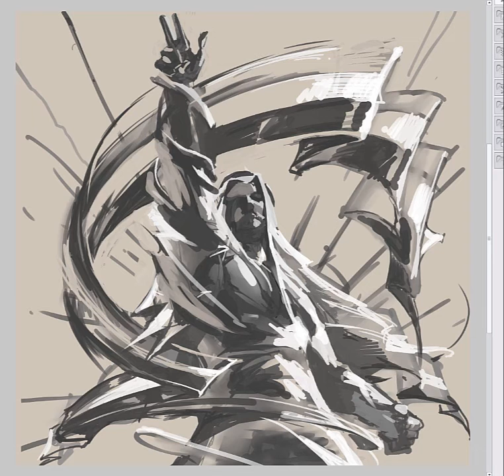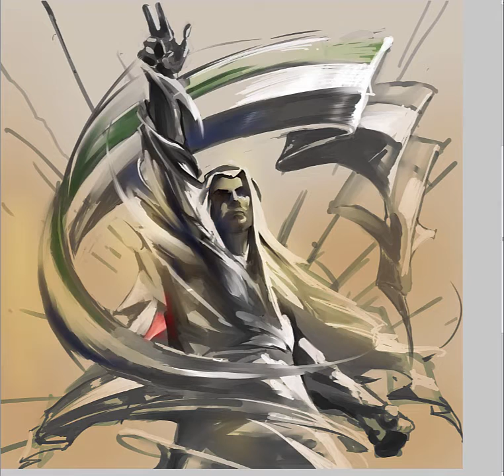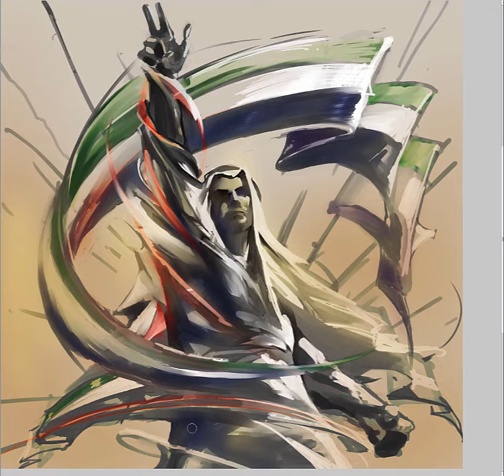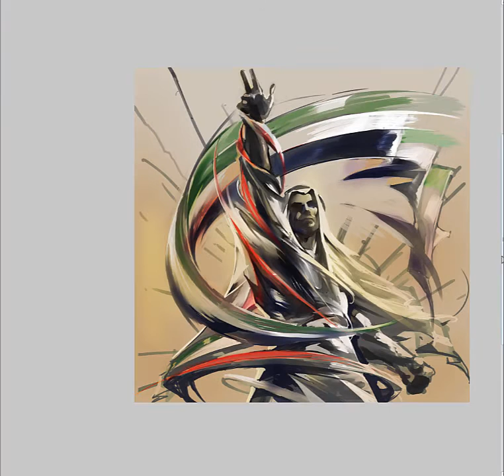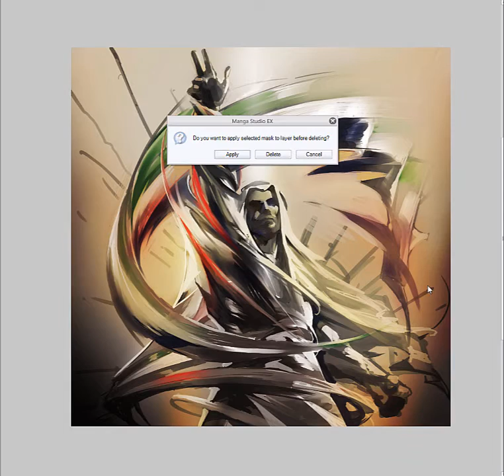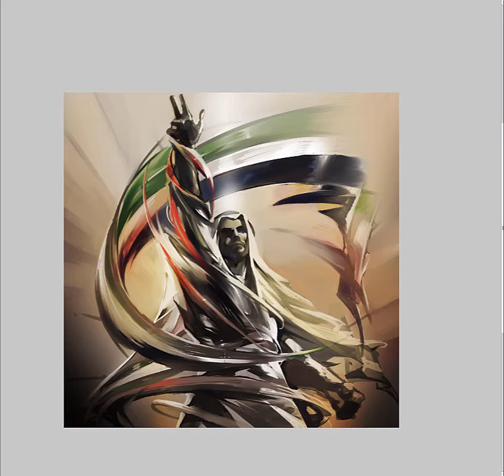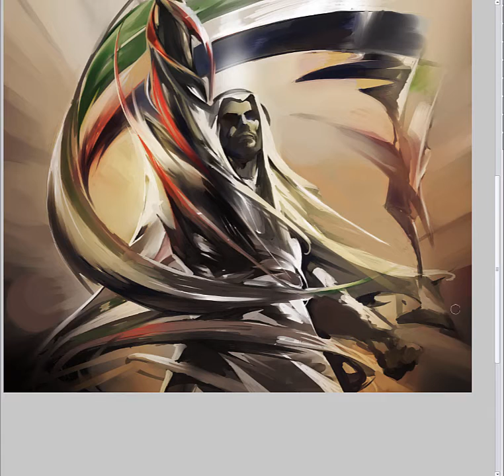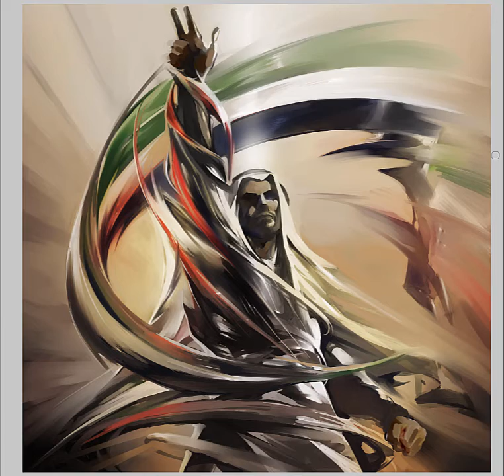UAE 44th National Day Painting Timelapse Part 2 - Made with Microsoft Surface and Windows 10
Part 2 of Commemorative UAE Digital painting Timelapse on the occasion of UAE's 44th National Day. Art by Ashraf Ghori

Created on Microsoft Surface and Windows 10